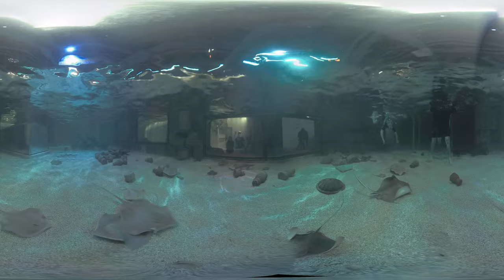360 Underwater Exploration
We are hanging out with the folks from Boxfish Research exploring their new underwater 360 camera at CES in Las Vegas.